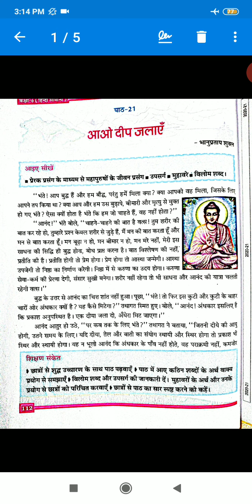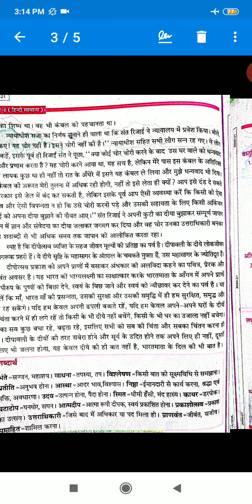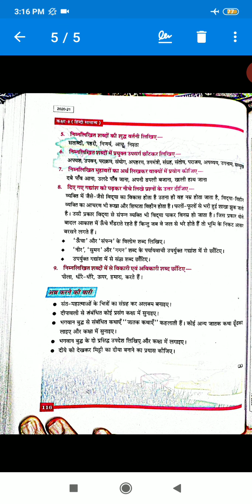पाठ- 14 आओ दीप जलाएं